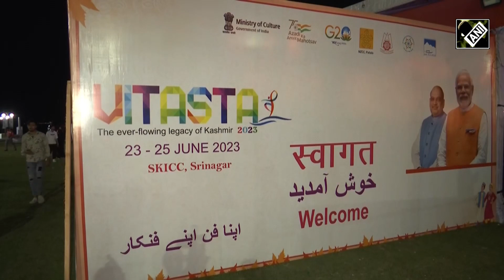J&K: 3-day Cultural Festival “VITASTA” concludes in Srinagar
A three-day Cultural Festival ‘VITASTA’ concluded in Sheri Kashmir International Conference Center (SKICC), Srinagar on June 25 receiving a positive response from the audience. The unique festival VITASTA was organised by North Zone Cultural Center (NZCC), Patiala. It was inaugurated by home minister Amit Shah along Lieutenant Governor Manoj Sinha at SKICC on the banks of Dal Lake. On the day of closing ceremony, Tamil Nadu Governor Ravindra Narayana Ravi and Punjab Governor Banwarilal Purohit were also present. Both the governors praised the mesmerizing beauty and composite cultures of Kashmir. The purpose of this festival was to revive cultural activities and provide specific platform to artists of valley. So that they can show their talent and interacts with guest artists including actors, singers, musicians for cultural exchange.  During the three-day festival, large number of artists that came from different parts of country participated with of spirit aimed to enthrall huge art loving audience. Participants and the audience were very excited being part of the festival. They demanded more such festivals to promote the cultural activities in valley.